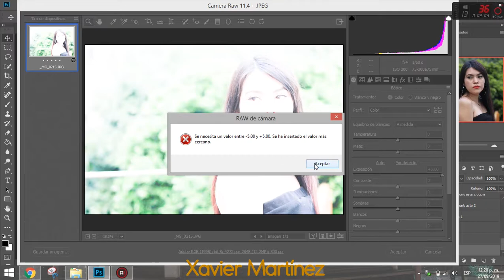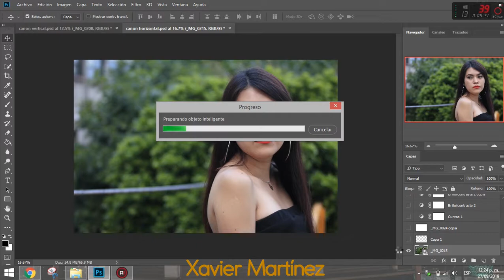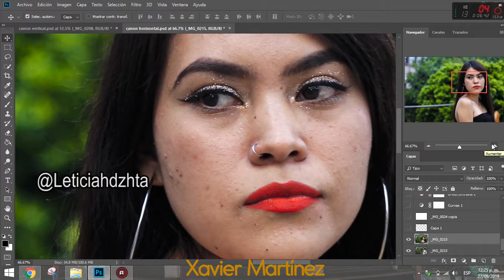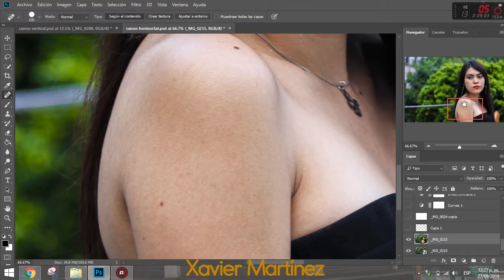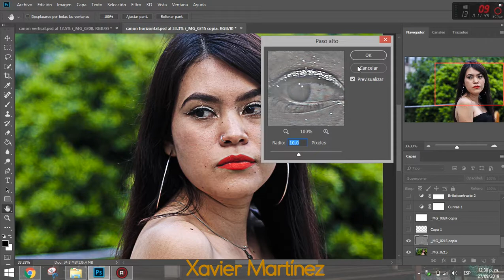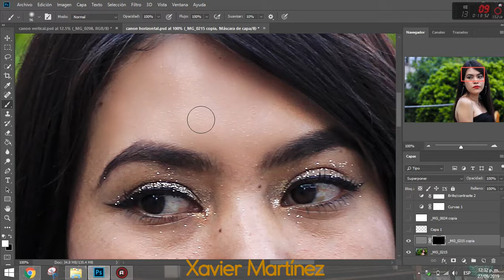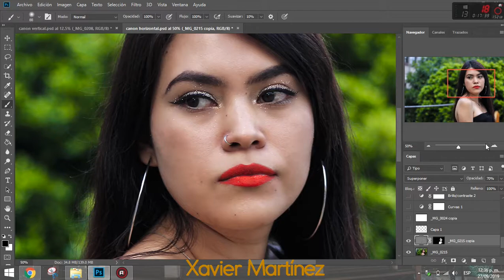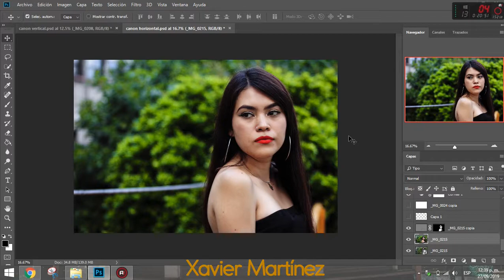Como Editar Fotos En Photoshop CS6 | Piel Suave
Fotografia Google Drive